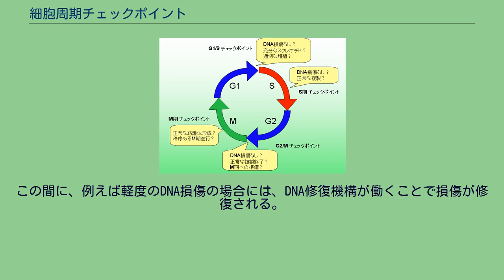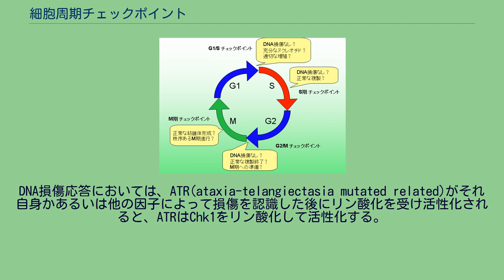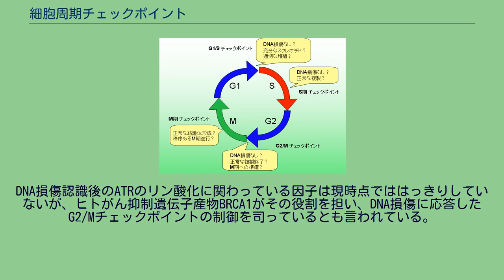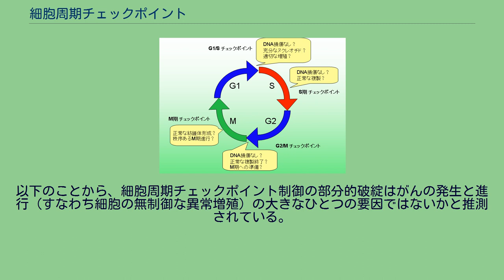細胞周期チェックポイント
細胞周期チェックポイント（さいぼうしゅうきチェックポイント）とは、細胞が正しく細胞周期を進行させているかどうかを監視（チェック）し、異常や不具合がある場合には細胞周期進行を停止（もしくは減速）させる制御機構のことである。
細胞自体がこの制御機構を備えている。
一回の細胞分裂の周期の中に、複数のチェックポイントが存在することが知られており、これまでにG1/Sチェックポイント、S期チェックポイント、G2/Mチェックポイント、M期チェックポイントの4つが比較的よく解析されている。
この機構は正確な遺伝情報を娘細胞、ひいては子孫に伝達するための、生命にとって根源的な役割を果たしていると考えられており、この機構の異常はヒトなどのがん発生の主要な原因のひとつといわれる。
その基本概念は、1988年、リーランド・ハートウェルらにより提出された。
細胞は、その性状や生体内での役割に応じて、それぞれ決まった周期で細胞分裂を繰り返し増殖している。
この、一回の分裂増殖の周期を細胞周期と呼び、例えばいくつかの種類のヒト培養細胞の細胞周期は約24時間である。
しかし、細胞にX線を照射してDNAに損傷を起こすと、この周期が長くなることが明らかになった。
このメカニズムが研究された結果、細胞にはDNA損傷などの遺伝子異常が起きると、それを検知して細胞周期を一旦停止させる機構が存在することが発見され、この遺伝子異常を監視し細胞周期を止める機構は細胞周期チェックポイントと名付けられた。
略してチェックポイントともいわれる。
細胞周期チェックポイントは、 などを監視しており、これらに異常が検知されると、チェックポイント制御因子と呼ばれる複数の分子群が活性化されて、細胞周期の進行を遅らせ、停止させる。
チェックポイント制御因子が活性化されると、その異常の原因が取り除かれるまで、細胞周期が停止した状態になる。
この間に、例えば軽度のDNA損傷の場合には、DNA修復機構が働くことで損傷が修復される。
そして異常が完全に取り除かれたと検知された時点で、チェックポイントの働きが可逆的に解除され、再び細胞周期が進行する。
このように細胞周期チェックポイントは、細胞分裂の過程で異常が生じた場合に、細胞周期を一旦停止させて異常の原因を取り除くことで、遺伝子異常が子孫に伝わらないようにする役割を果たしていると考えられている。
また一方で、重度のDNA損傷の場合などDNA修復機構でも完全な修復が出来ない場合、チェックポイント活性化に続いて、その細胞がアポトーシスを起こして死滅することも明らかになった。
この機構は、遺伝子異常を起こした細胞が「自殺」することで、異常な細胞を後世に残さないようする役割を果たしていると考えられている。
細胞周期チェックポイントは、その細胞が損傷修復を経て再び増殖に向かうか、アポトーシスを起こすかというスイッチの制御にも関与していると考えられている。
チェックポイント機能に異常がおきると、内因性、外因性のDNA損傷によって、細胞は正確な娘細胞（コピー）を作れなくなる場合が多くなる。
たとえば、チェックポイント機能の不良により生存に必須な遺伝子に損傷が起きた場合、その細胞は娘細胞を残せずにやがて死滅する。
したがって、チェックポイント機能の異常は遺伝情報の正確な伝達において大きな不具合を持つことを意味し、生物にとって重大な脅威となりうる。
実際にチェックポイント制御に関与するタンパク質群の変異が起きると、その細胞ではDNA損傷に対する感受性が増して、アポトーシスなどの細胞死を起こしやすくなる。
細胞周期チェックポイントは、そのチェックポイントが細胞周期のどの段階（ステージ）に存在するかによって分類され、これまでに (1) G1/Sチェックポイント、(2) S期チェックポイント、(3) G2/Mチェックポイント、(4) M期チェックポイントの4つが比較的よく解析されている。
これらはそれぞれ複数の、異なるチェックポイント制御関連分子によって制御されており、その制御機構は極めて複雑である。
G1期からS期に移行する際のチェックポイント。
G1期DNAに損傷がないこと、これからのDNA複製のためのヌクレオチドなどが十分あること、細胞の大きさがチェックされる。
多細胞生物では、増殖が許されているか（たとえば、サイトカインがあるか）、増殖が必要な細胞であるか、などもチェックされる。
がん抑制遺伝子産物p53、RbとRbのホモログはこの制御を司っていると言われる。
この制...